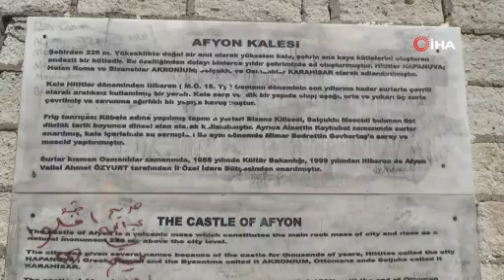Karahisar Kalesi'ne çıkan kişi 10 kat azaldı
Corrona virüs salgınından sonra Karahisar Kalesi'ne çıkan kişi sayısı 500'den 50'ye düştü.